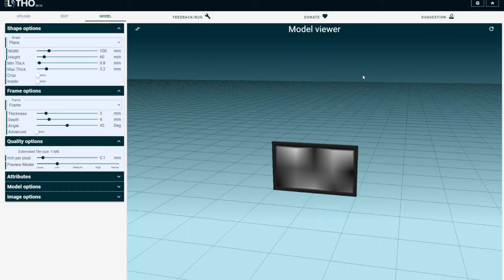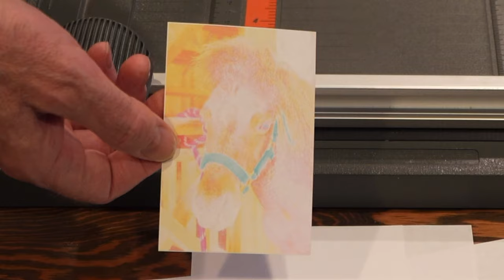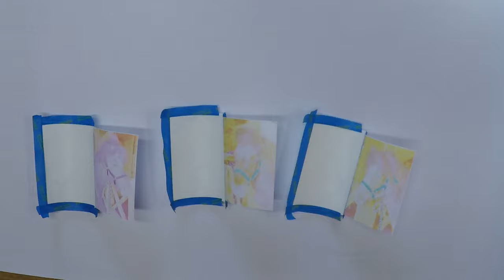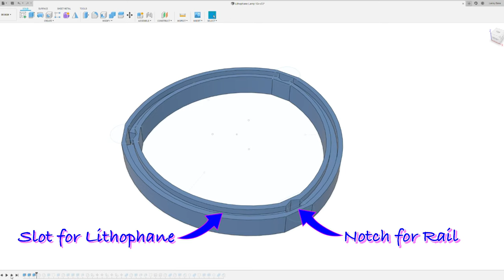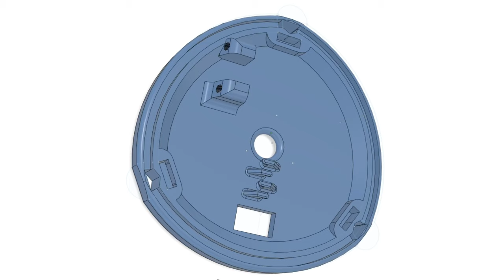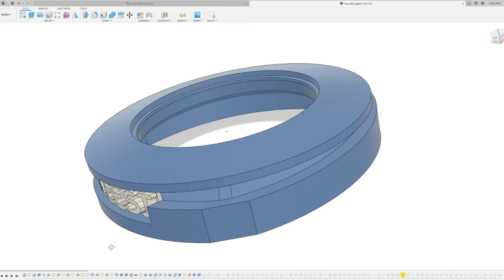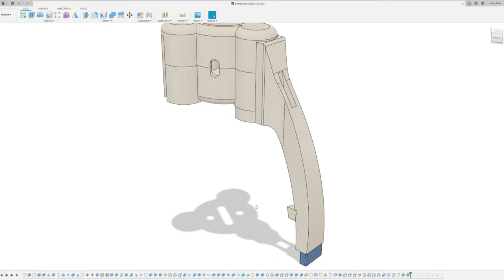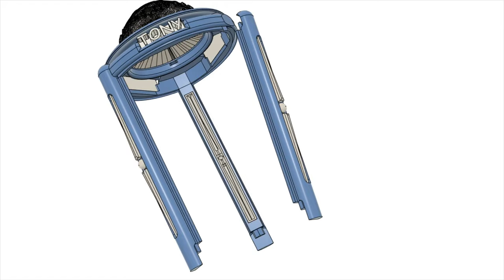Color Lithophane Lamp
Below are web site links to the materials used:

True White Filament - Lithophanes

Wood Filament - Frame Parts

White Silk Filament - Socket Mount Parts

Wire Connectors - Two Required

Lamp Base - Two Required

LED Bulbs - Two Required

Web site to create the dome lithophane. Photo is 251x251 pixels.

Web site to create the other lithophanes. Photos are 1760x2640 pixels.